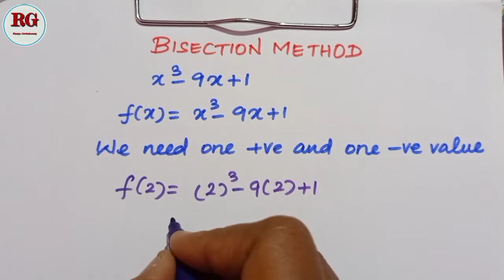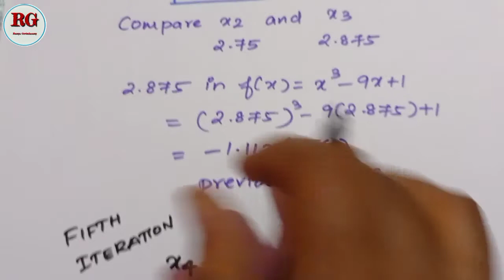Bisection Method in Tamil || part 4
Bisection method in Tamil part 4 is explained